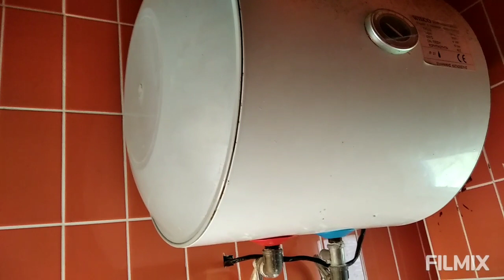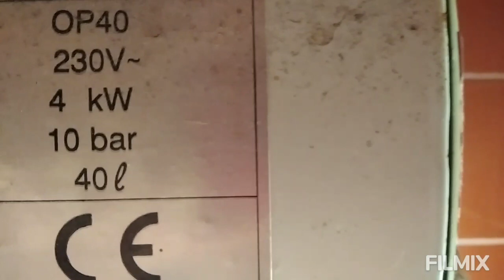Termosifon nedir, Kaç amper çeker, hangi sigorta bağlanmalı, şofben ile arasındaki fark nedir.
Termosifon nasıl çalışır,
Termosifon nedir,
Termosifon kaç amper çeker,
Termosifon kablo hattı nasıl yapılır,